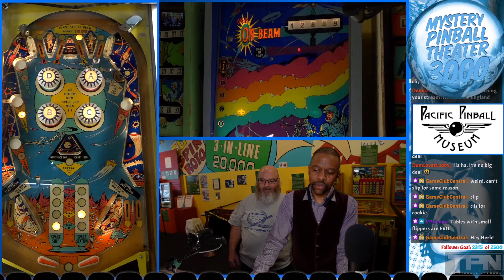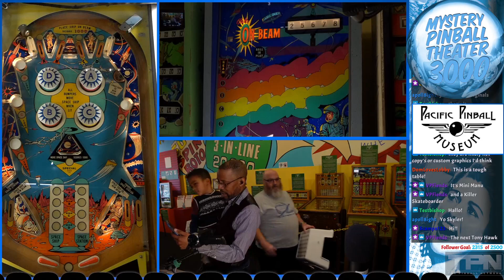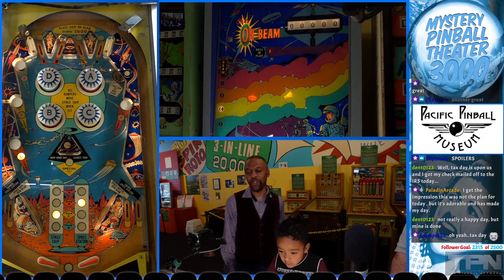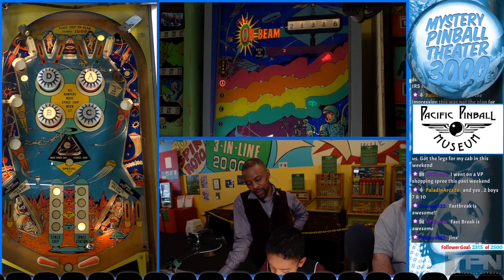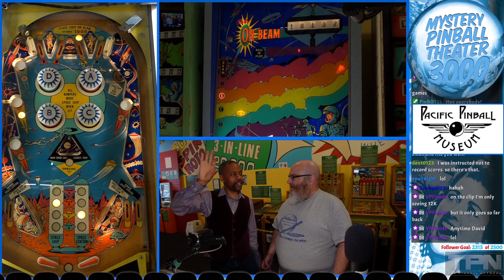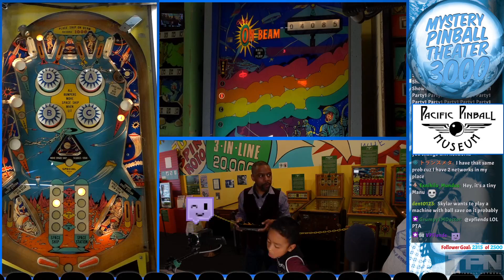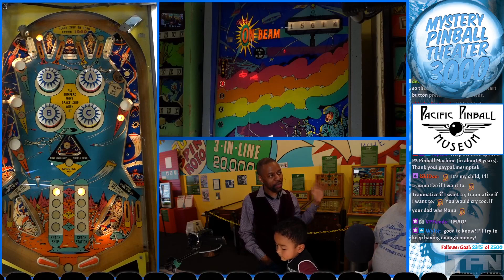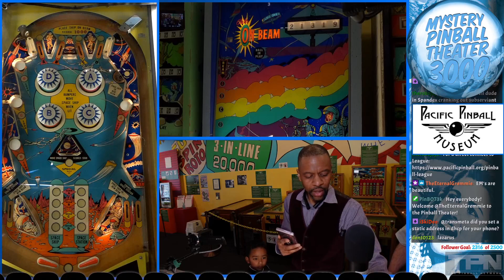On Beam (Bally 1969) at the Pacific Pinball Museum!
On Beam is a Bally Manufacturing Co. machine from August 1969 with artwork by Christian Marche. The cabinet-artwork however is based on the Cosmos-artwork by Jerry K Kelley.

Game Design: Bob Jonesi
Artwork: Christian Marche Jerry Kelley

Filmed at the Pacific Pinball Museum in Alameda, CA -- Watch live